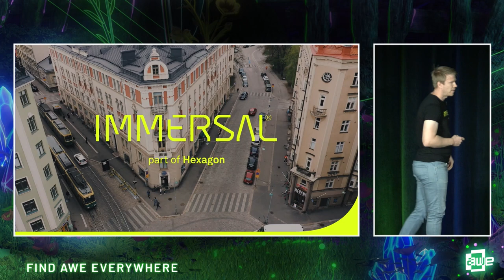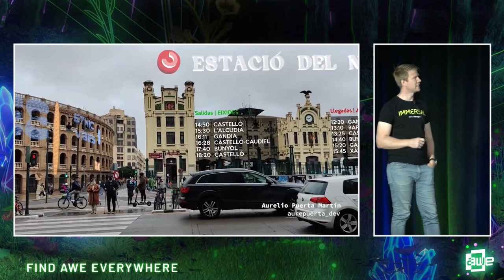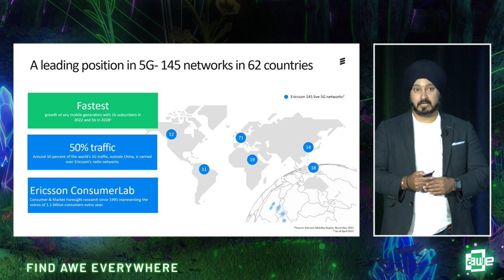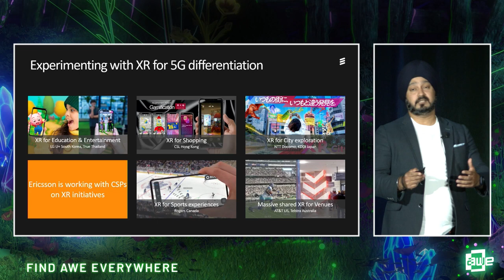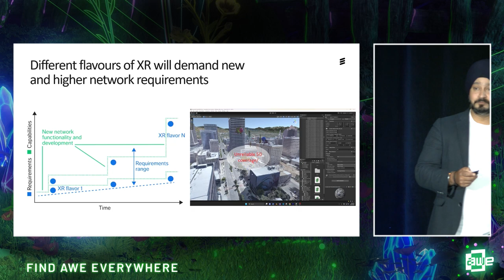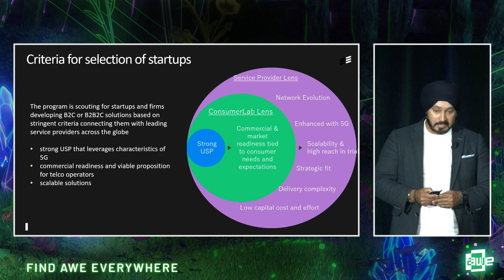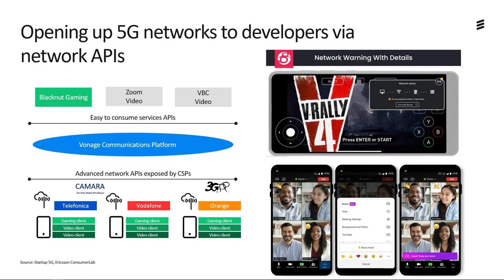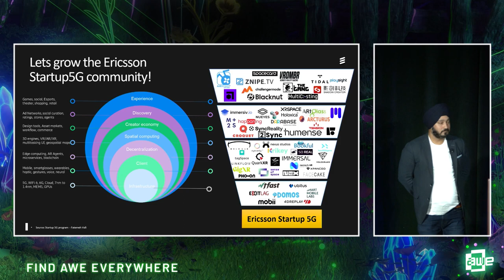Immersive 5G Applications on a City-Scale: Why Ecosystem Collaboration is Key to Scaling XR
Soon, we will be able to use 5G and visual positioning system (VPS) technology to create immersive applications in a city-scale environment. Such dynamic XR applications on city scale will rely on extreme wireless performance and network awareness. Jasmeet and Matias will emphasize and explain how Ericsson is collaborating with the XR startup ecosystem and players like Immersal via its Startup5G program to help creators and brands understand wireless network capabilities and to scale up these applications and create a vibrant XR ecosystem that can drive economic growth and enhance the user experience for everyone. They will also describe the interesting business potential of technology like 5G and VPS for location-based services, such as navigation and advertising in real world metaverse.

Speakers:
Jasmeet Singh Sethi
Matias Koski